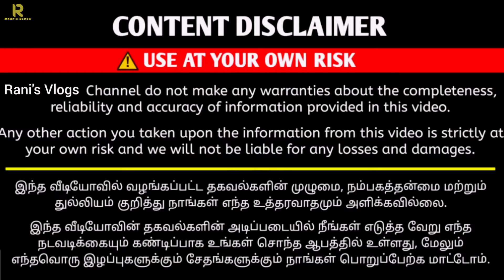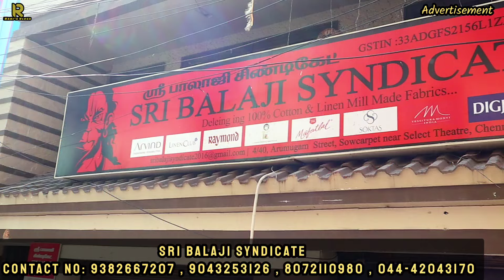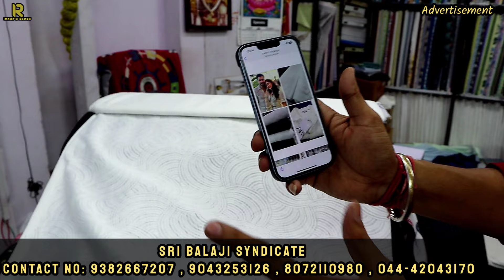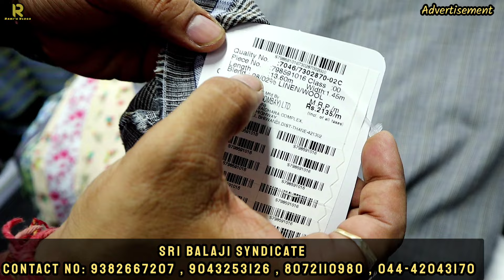🤯Rs 99 முதல் Chennai Biggest Branded Fabrics at Very Very Cheap Price👌👌Factory Outlet Sale👌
SHOP DETAILS:
SRI BALAJI SYNDICATE
ADDRESS:
NO.4/40,ARUMUGAM STREET,GROUND FLOOR,SOWCARPET,CHENNAI-1
LANDMARK: NEAR SELECT THEATRE